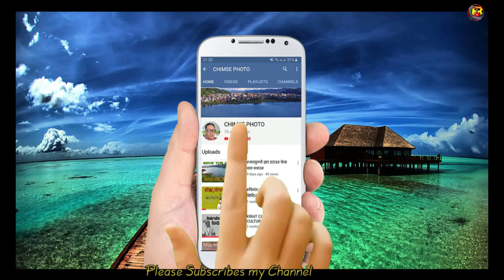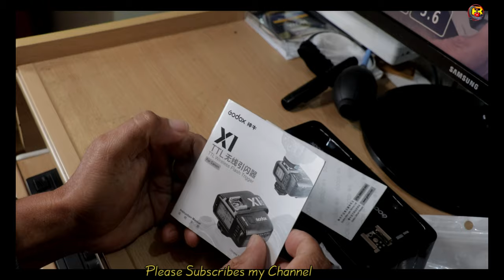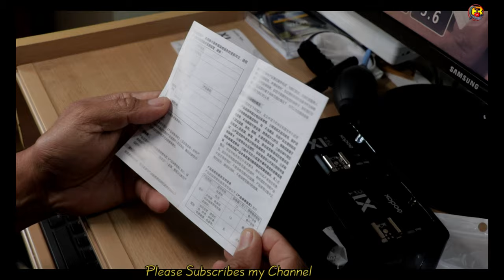Chimse Photo Vlog 2020 |Godoc X1#